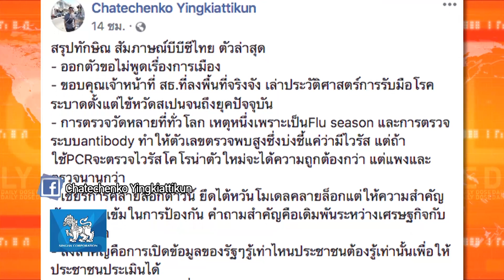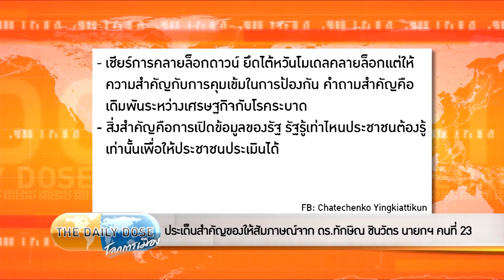The Daily Dose - ประเด็นสำคัญของให้สัมภาษณ์จาก ดร.ทักษิณ ชินวัตร นายกฯ คนที่ 23